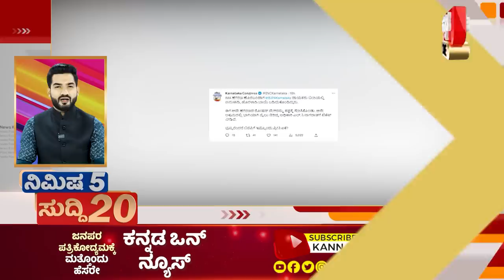Fast News | Jagadish Shettar | ಬಿಜೆಪಿಗೆ ಶೆಟ್ಟರ್‌ ರಾಜೀನಾಮೆಗೆ ಕ್ಷಣಗಣನೆ; ವಿಫಲಗೊಂಡ ಮಾತುಕತೆ | BJP